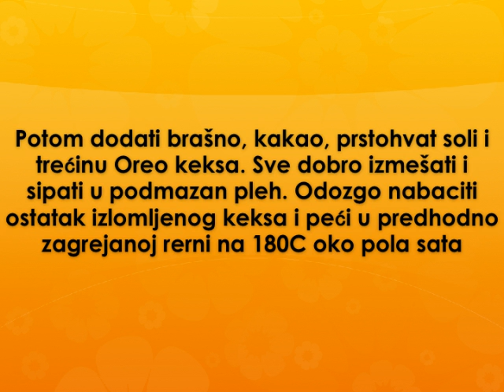Oreo kolac Recept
recept za oreo kolac